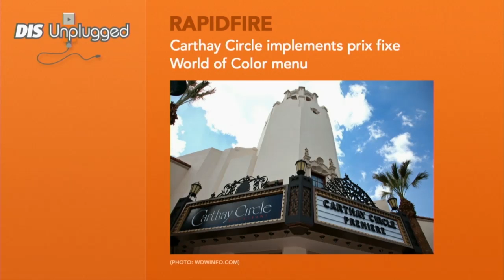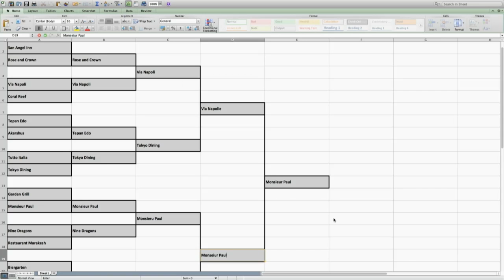DIS Unplugged - News - 07/16/13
In this week's show, the new 'Saving Mr. Banks' trailer is released, Publix and WDW support paying less when being sued, and a man steals identities to go on 17 Disney vacations in 5 months.